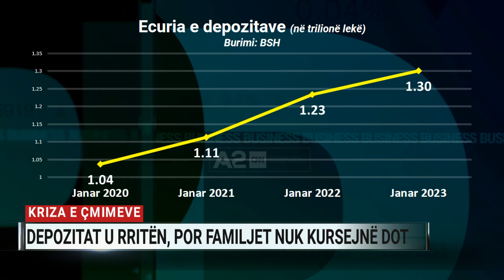Kriza e çmimeve, depozitat u rritën, por familjet nuk kursejnë dot